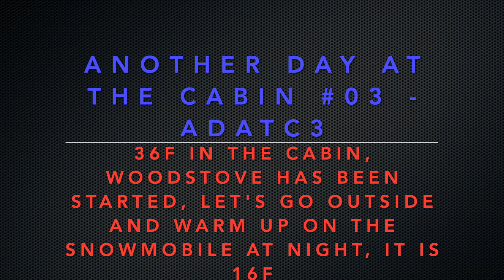Another Day At The Cabin #03 - (ADATC3) - Snowmobiling on a very cold night, what a blast!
Solution @sj_lifeadventure

Another Day At The Cabin, A chilly 16F evening, just arrived at the cabin, less than 37F inside, started the wood stove, dressed up and here we go, a tour of snowmobile in the back trails, what a fantastic scenery! 2007 Polaris HO RMK 600, looks like the season is going to be a lots of fun, this machine is amazingly powerful. Soon, I will do a video of that snowmobile to cover specifications, main components and functionalities as well as basic maintenance to ensure a season out of troubles. Enjoy!

I am also completed my World Tour Adventure, here is the first video, check this out
All other videos are in the same playlists "Travel our unique planet"

Many thanks from The French Dude